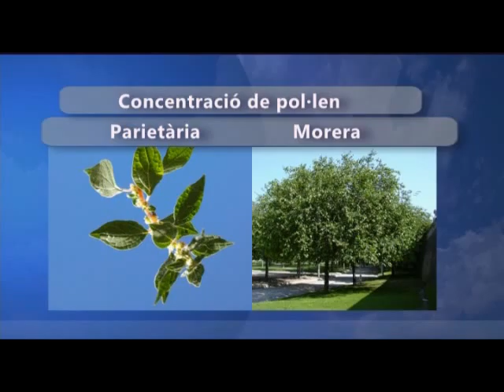informació pol·len 8 abril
Informació de concentració de pol·len oferida per AVAIC. Moltes gràcies.